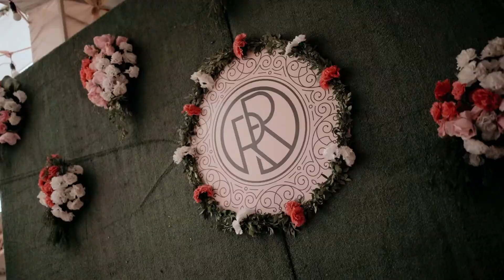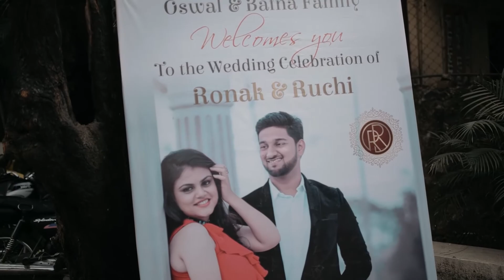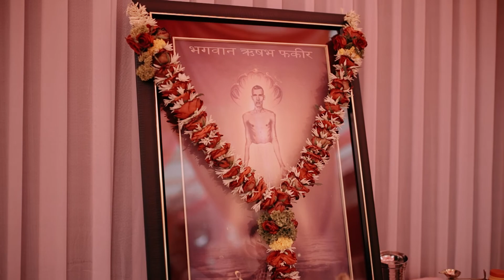RONAK & RUCHI | BEST WEDDING 2022 | SAME DAY EDIT | REJOICE MOMENT FILMS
SONG :Feeling Good
Apashe, Cherry Lena

Master Coming
Anirudh Ravichander, Gaana Balachandar

Formula
RL Grime & Juelz

Falak (feat. Rishab Rikhiram Sharma)
Ravator, Adarsh Rao, Kutle Khan

Hail To The Victor
Thirty Seconds To Mars

Rewind Your Wonderful Moments With Us ☺️